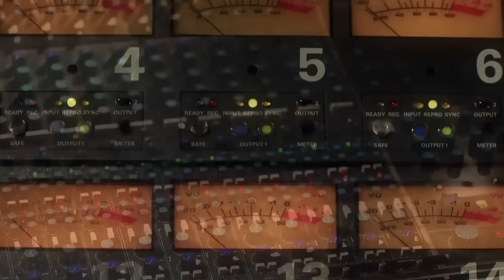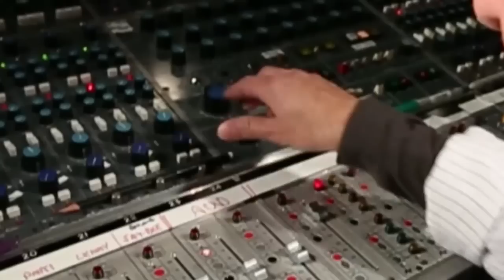Legends - Bob Clearmountain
Catch up with legendary music mixer Bob Clearmountain as he reveals the secrets behind his creative process.